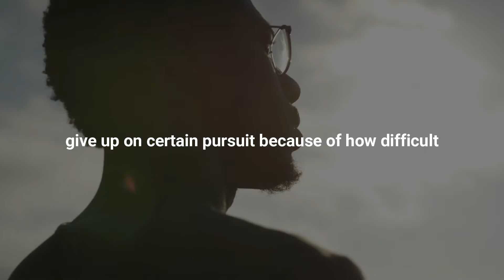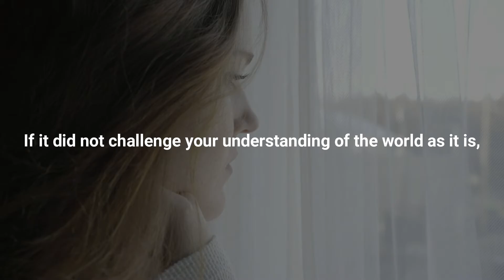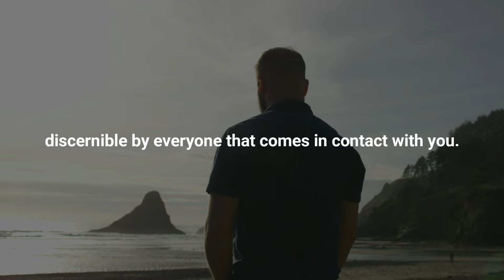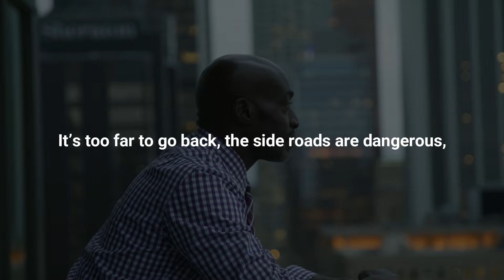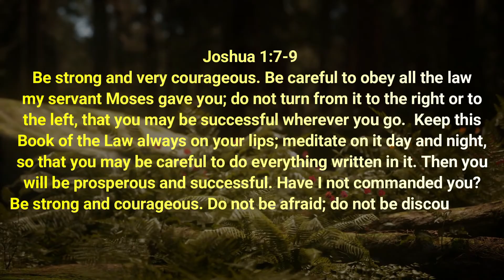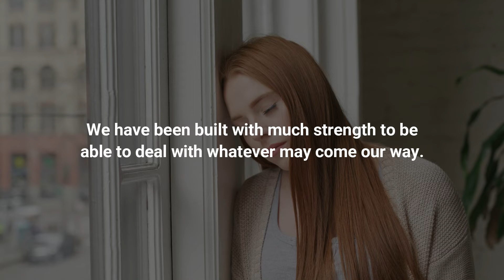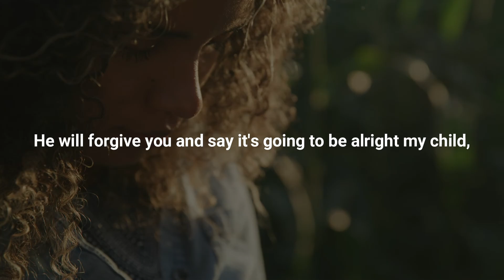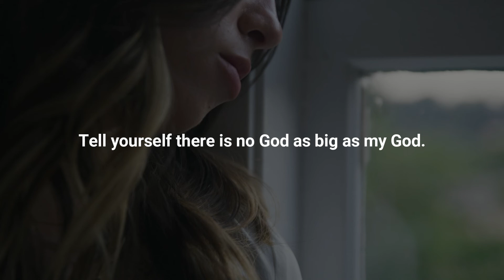BELIEVE IN YOURSELF. REFUSE TO GIVE UP ON YOUR DREAMS. Best Motivation 2021. Powerful Motivational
Portuguese subtitles available 🙏. Legendas em português disponíveis 🙏
- Best Motivational Speech. Online Life Coaching And Mentorship
Edited by: Motivation Today Tech Crew
Spoken by: Motivation Today Life Coach/Mentor
Video Subtitles: Motivation Today Technical Crew

- Melhor Discurso Motivacional. Coaching e mentoria de vida online
Editado por: Motivation Today Tech Crew
Software de edição de vídeo: Wondershare Filmora e todos os seus outros produtos
Miniatura: Totalmente editado pela equipe técnica do Motivation Today. Fontes de banco de imagens de Pexels, Pixabay, Filmstock, Canva e Elementos de Envato e outros sites de banco de imagens.
Falado por: Motivation Today Life Coach / Mentor
Todas as filmagens usadas são licenciadas de sites de filmagens.
Legendas do vídeo: Equipe técnica do Motivation Today